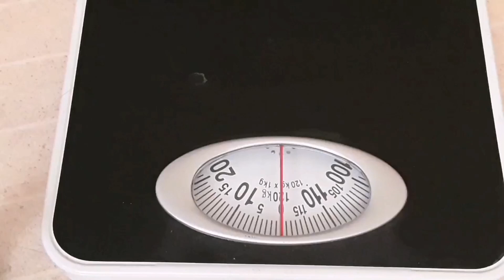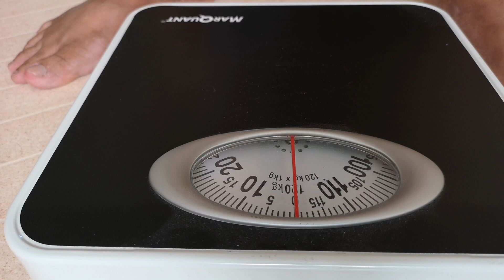จาก 82 กก ลงมาที 77 โลภายใน 2 อาทิตย์ลดแป้งลดไขมัน อยู่ที่ใจจริงๆ